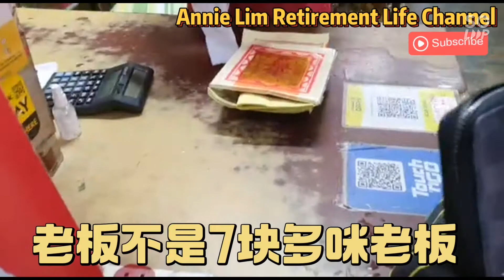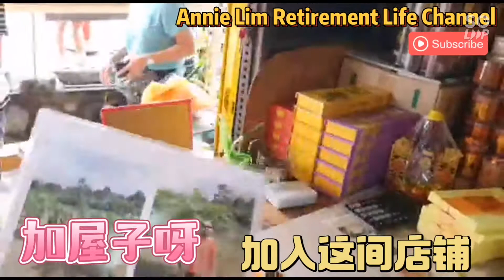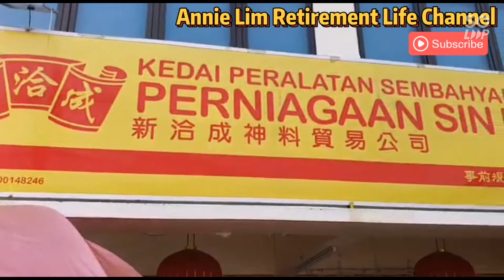不要小看卖神料店铺嚄。老板赚大钱。买了屋子。店铺。车也买了一块30到40英亩的地。做有机水果园。水果园也做成度假村给顾客露营。老板你好棒👍喜欢视频订阅。关注。按赞。分享。